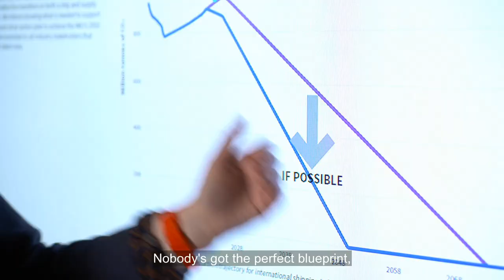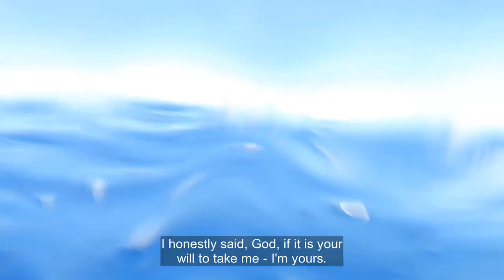Our Oceans: Our Future Trailer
Our Oceans: Our Future will showcase stories of science, innovation, sustainability and industry-wide initiatives that are transforming the marine sector. Combining key interviews and reports, the news-style programme, anchored by Natasha Kaplinsky, will address the vital global opportunities and challenges facing the sector today including green shipping, green ports, plastic clean-up, geo-engineering and offshore renewable energy and will highlight the myriad of exciting career opportunities available within the profession.